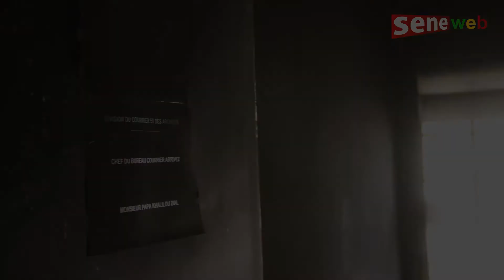GRAND REPORTAGE SUR LES UNIVERSITES SENEGALAISES